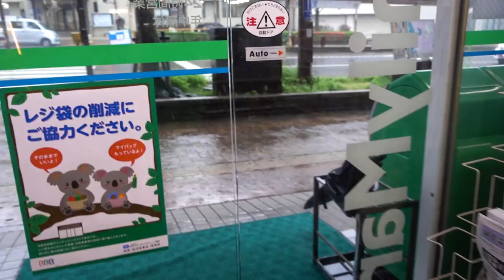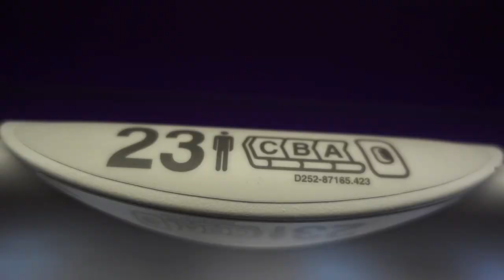THIS IS A DISASTER!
My GEAR!
Buy Below!

MY MIC!

TACTICAL EXPLORING GLOVES!

YouNow:
ExploringwithJohn

JohnInth

Check out !

For those who would like to donate and fund my adventures to help assist this journey you may use the link below to donate. .

TUNE IN!